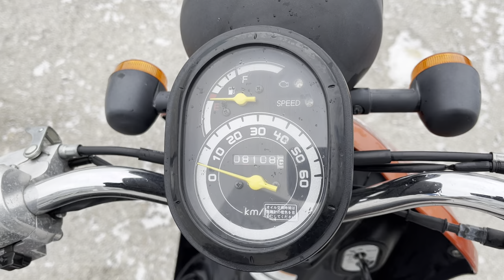No. B10516 HONDA TODAY